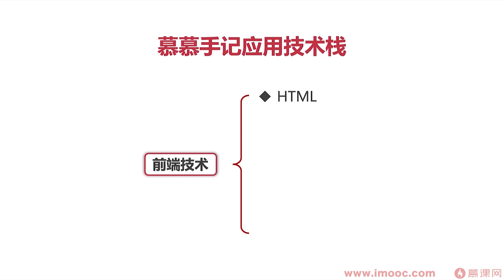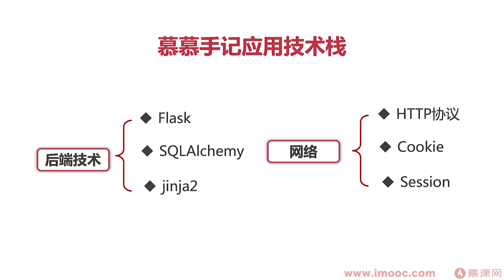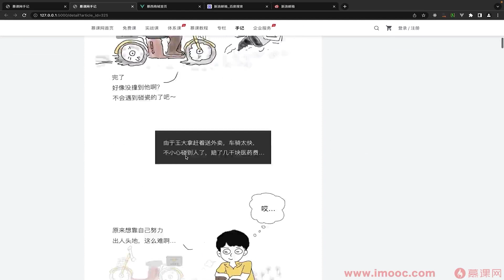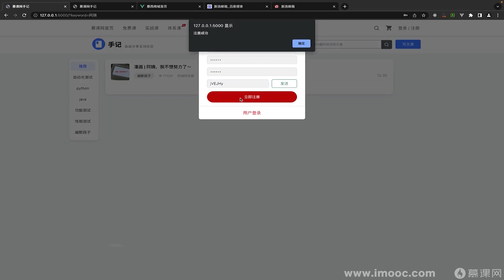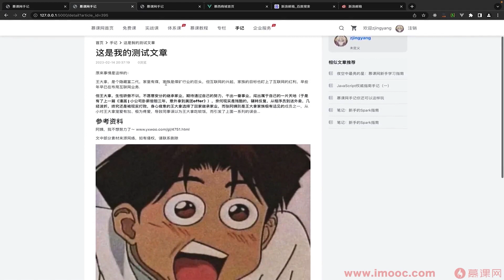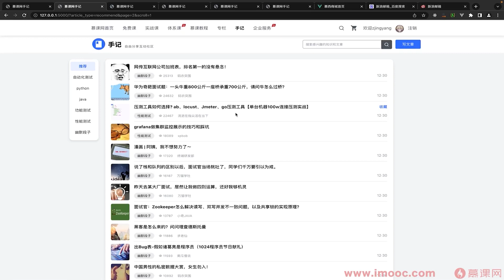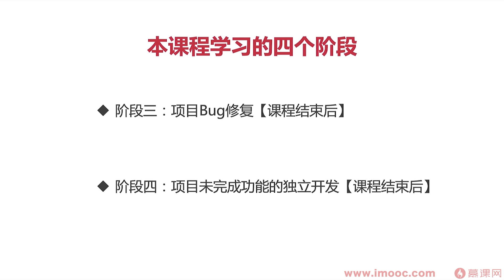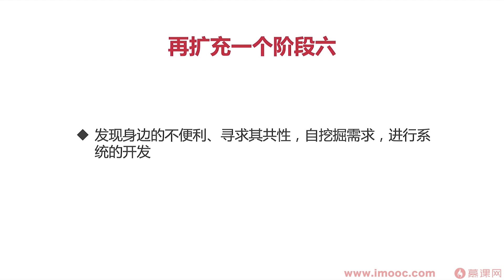第1章 课程介绍【Python Flask 全流程全栈项目实战】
即将毕业，难以交付一个高质量的毕设作品？缺少项目实战经验，实习难通过？没有能力做大型复杂项目？本课程应用轻量级 Flask 框架，带你从0到1快速积累全栈项目开发经验，让你快速掌握全栈项目开发技能，具备独立开发全栈项目的能力，完成一个高质量的个人作品，提升毕设、实习实训通过率。【慕课网】